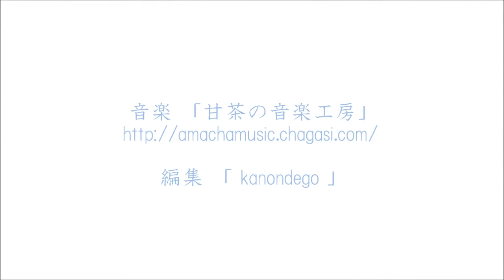光の波 The wave of light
自然が織りなす波の模様。
それは小さな木の幹に映った光の波でした。